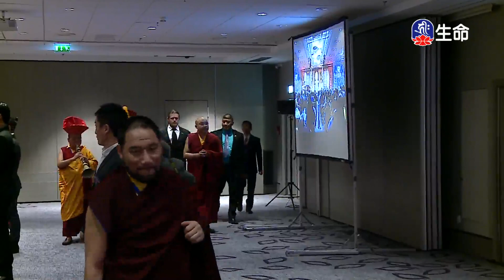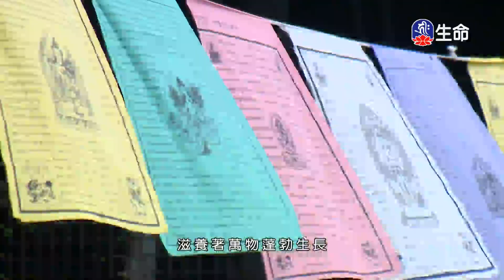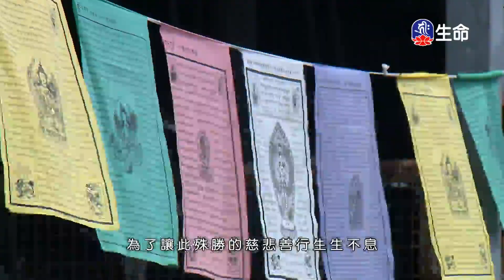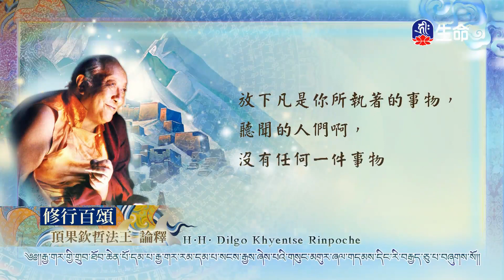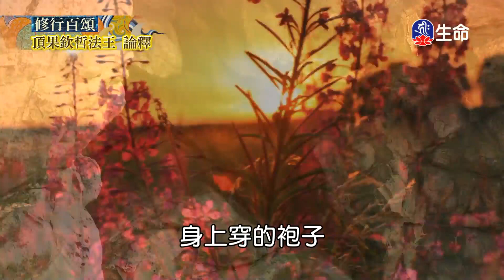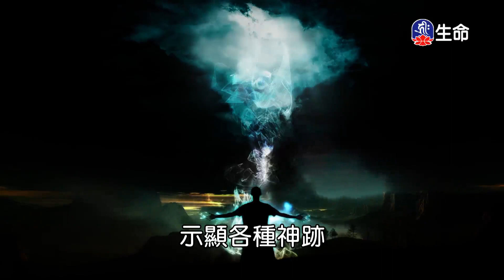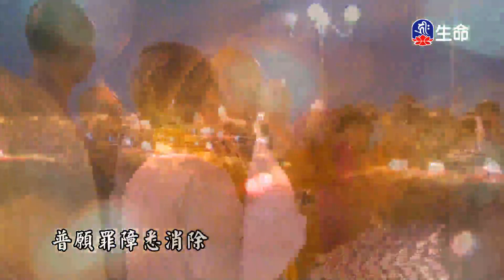尊勝第十七世大寶法王四聖諦-禪修引導(2)_大寶法王慈悲開示_(lifetv_20210407_09:00)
大寶法王慈悲開示_尊勝第十七世大寶法王四聖諦-禪修引導(2)。